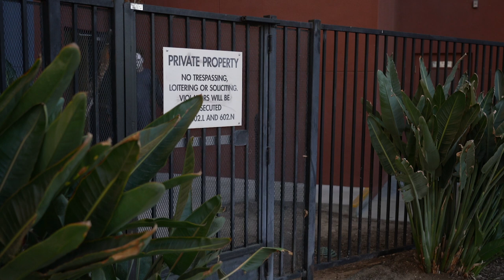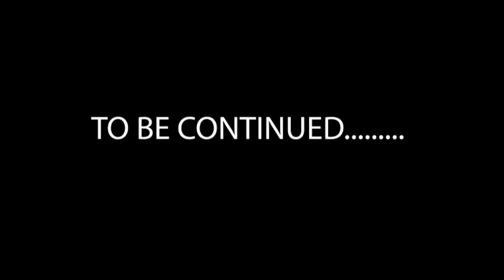MICHAEL MYERS GETS PUT ON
SEE HOW MICHAEL MYERS TAKES OVER THE HOOD!

Shot by: Eli